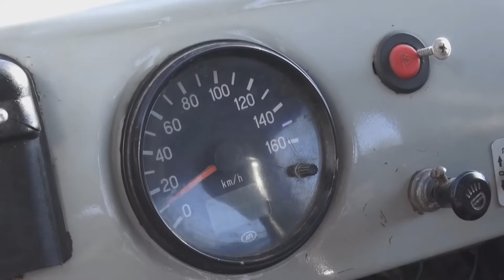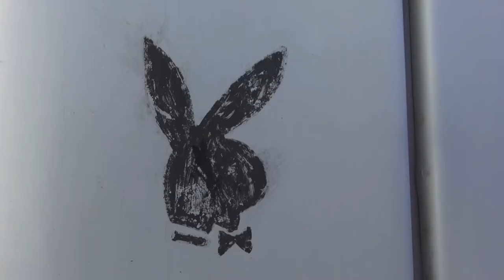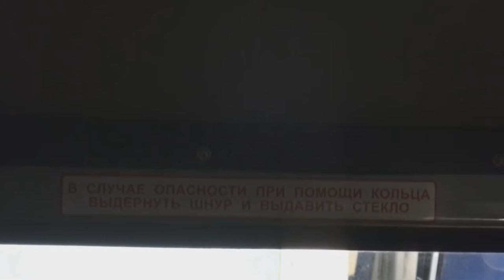Обзор УАЗ | куда же без монтажная пены | уаз буханка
В данном видео представлен обзор уаз 452(в народе уаз буханка) 2010 года выпуска стоимость этого уазика 200 т руб. Машина за семь лет эксплуатации в организации выглядит вроде не чиво, понятно что ремонт уаз буханки проводился подручными средствами. Это видно не вооружённым взглядом.